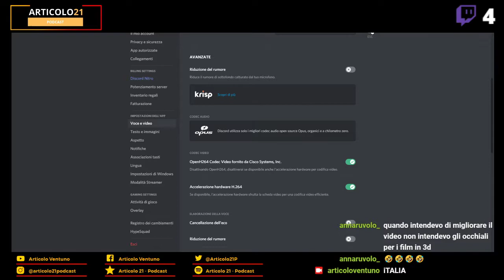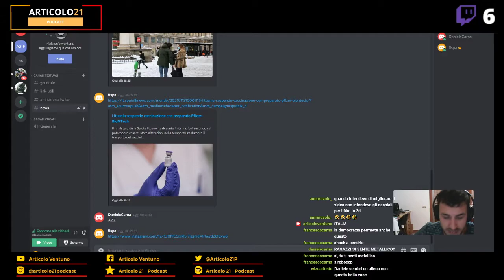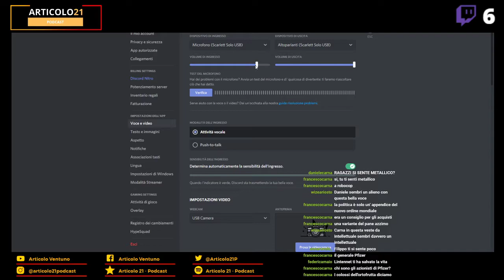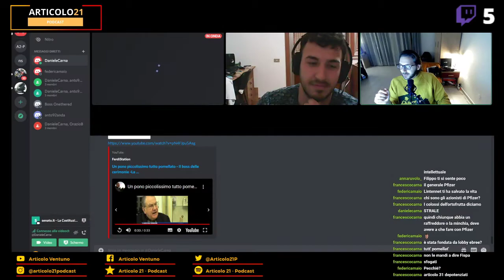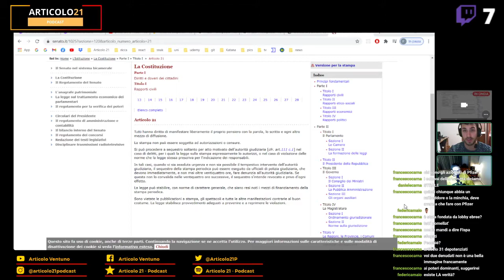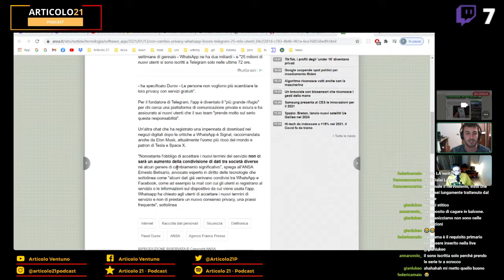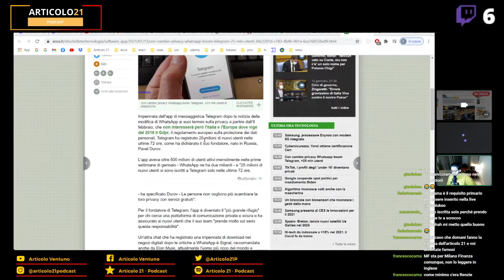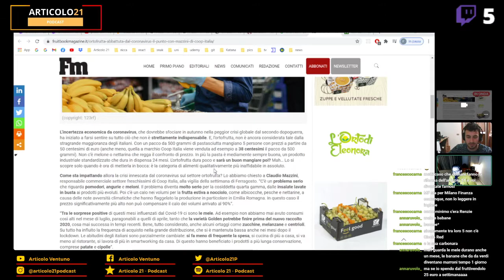Episodio 1 - italia in MINUSCOLO e un CLAMOROSO SFOGO... NOINONCISTIAMO - Articolo 21 - Podcast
CANALI